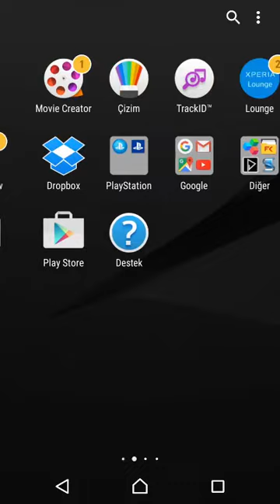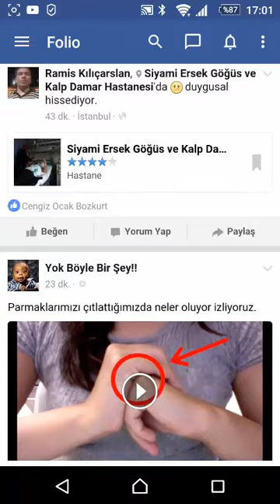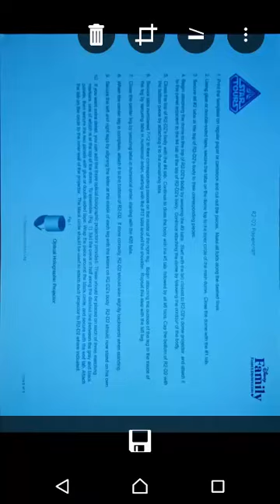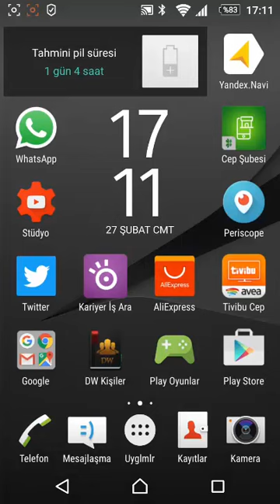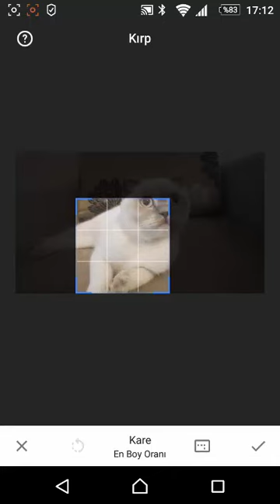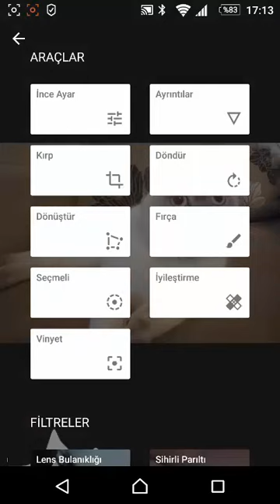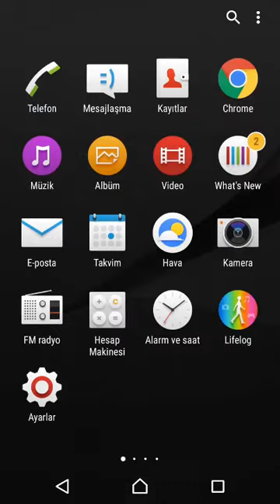3 Başarılı Mobil Program İnceliyoruz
Bu videomuzda mobil telefon ve tabletlerimizde kullanabileceğimiz 3 başarılı uygulamayı inceliyoruz arkadaşlar. Uygulamalar tamimiyle kendimin beğendiği ve kullandığım uygulamalardır. Android ve ios işletim sistemli telefon ve tabletlerde kolayca yükleyebileceğiniz bu programlar sizin de hayatınızı kolaylaştıracaktır.